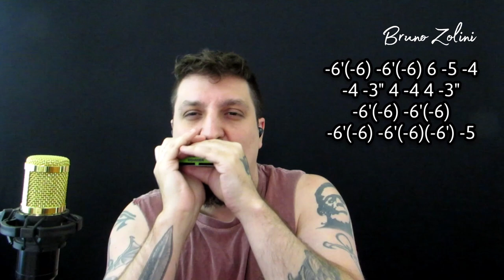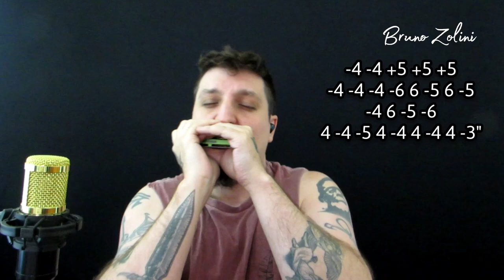🎶 Bon Jovi - Wanted Dead Or Alive (Harmonica Tab - na Gaita com Tablatura)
Wanted Dead Or Alive - Bon Jovi (na Gaita com Tablatura)

Wanted Dead Or Alive - Bon Jovi (on the Harmonica with Tab)
C Harmonica on third position.